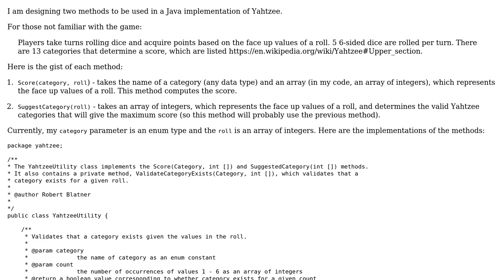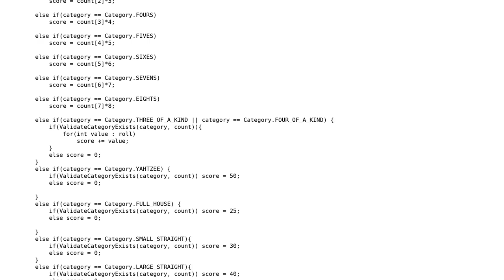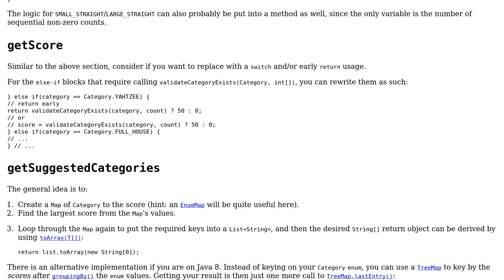The Yahtzee Game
With thanks & praise to God, and with thanks to the many people who have made this project possible! | Content (except music & images) licensed under CC BY-SA | Music | Images & others | With thanks to user Robert Blatner user h.j.k. and the Stack Exchange Network Trademarks are property of their respective owners. You are responsible for your own actions.